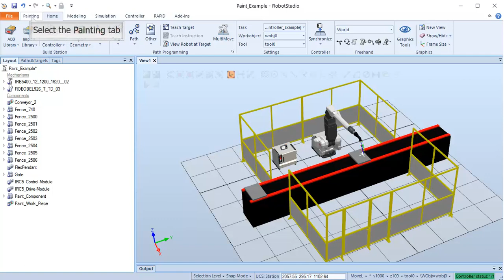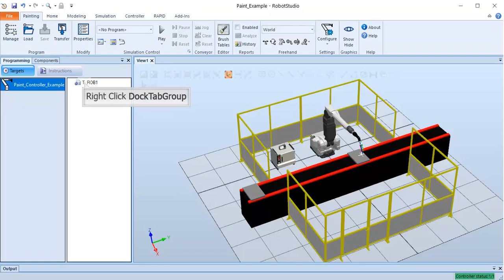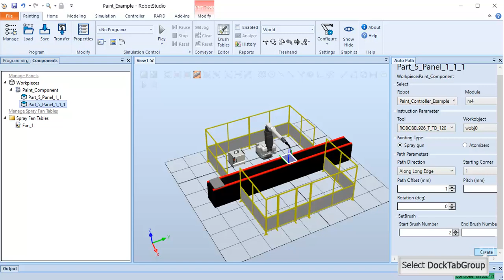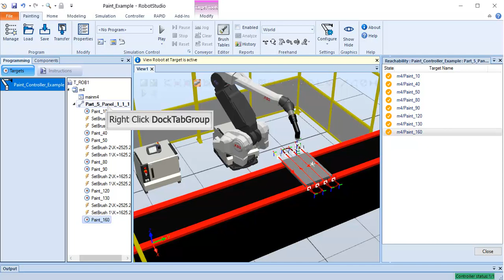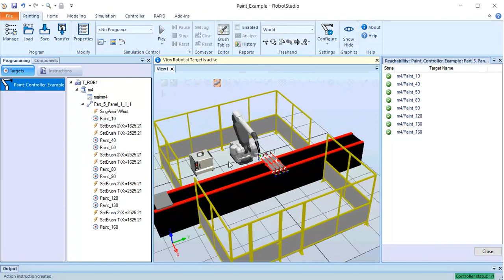Step 3: configuring IRC5 controller, painting pac and path generation